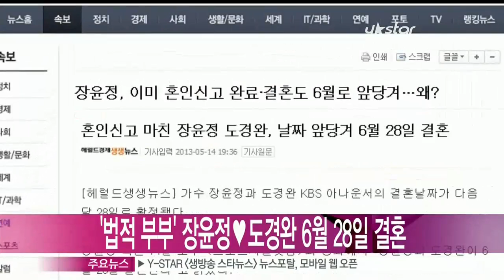[Y-STAR] Jang Yoonjung and Do Kyungwan gets married next month ('법적 부부' 장윤정♡도경완, 다음 달 28일 결혼)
가수 장윤정과 도경완 아나운서가 다음 달 28일 결혼합니다.

두 사람은 애초 밝혔던 9월에서 6월로 결혼 일정을 3개월 앞당긴 것인데요.

이에 대해 장윤정의 소속사 측은 '도경완 아나운서가 계속되는 일정으로 바쁜 장윤정을 설득해 결혼 날짜를 앞당기게 됐다'고 밝혔습니다.

장윤정과 도경완은 지난 8일 결혼에 앞서 혼인신고를 마쳐 화제가 되기도 했는데요.

장윤정은 결혼하는 소감에 대해 '행복을 찾을 수 있도록 의미 있는 결혼을 준비하고 있다'며 '언제나 힘이 돼 주는 도경완과 행복하게 사는 모습을 보여 드리겠다'고 전했습니다.